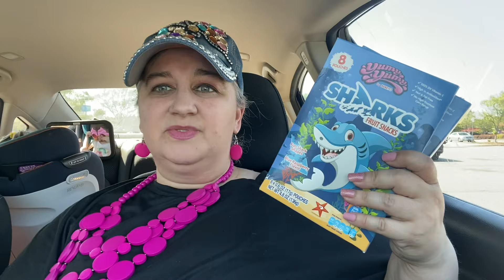A Hot Dollar Tree Haul w/ Cute Special Guest | 4-15-24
What I'm wearing:
-Rhinestone Butterfly Hat: Currently out of stock